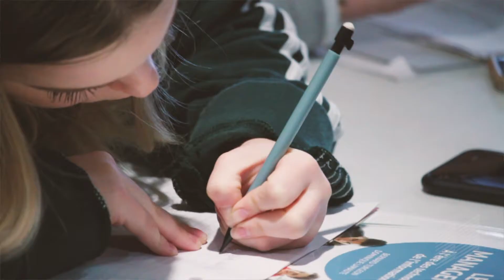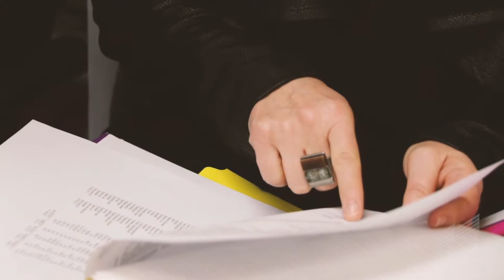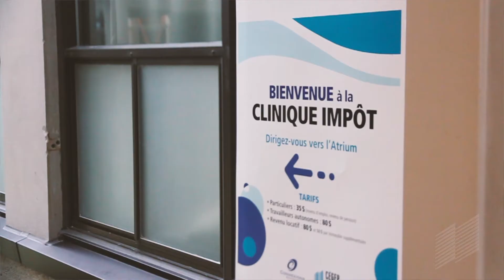Entrevue avec Colette Neveu - enseignante en Comptabilité et gestion au Cégep de Granby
Présentation du programme et des projets appliqués en Techniques en comptabilité et gestion, par l'enseignante Colette Neveu.